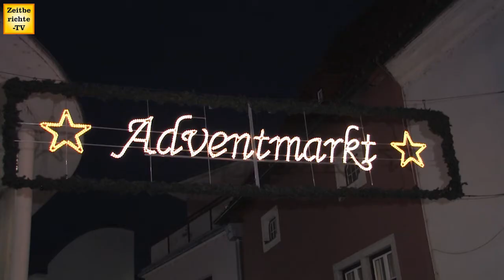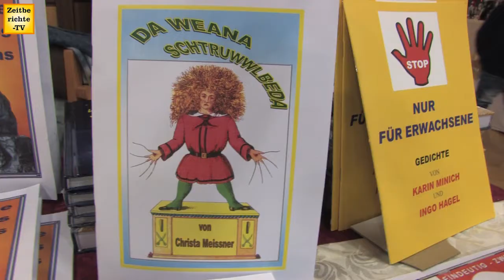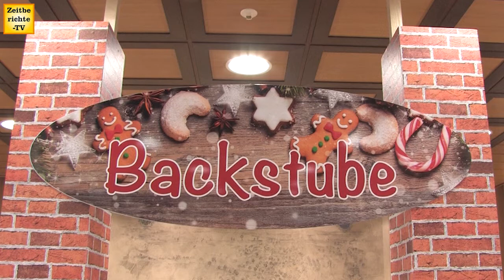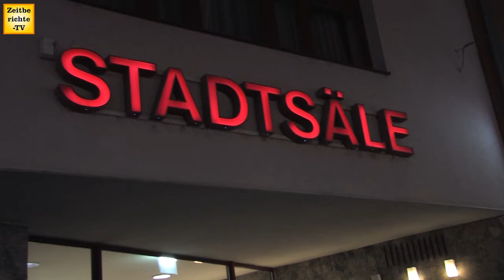Adventmarkt Traiskirchen 2015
Zeitberichte-TV war am Adventmarkt im Stadtsaal Traiskirchen, mit Punschständen im Einkaufscenter Arkadia, fand auch heuer wieder statt.